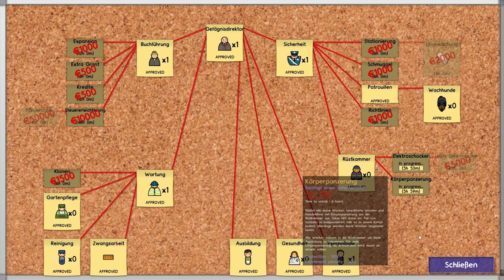Prison Architect #109 [Deutsch] [HD+] Let's Play Prison Architect